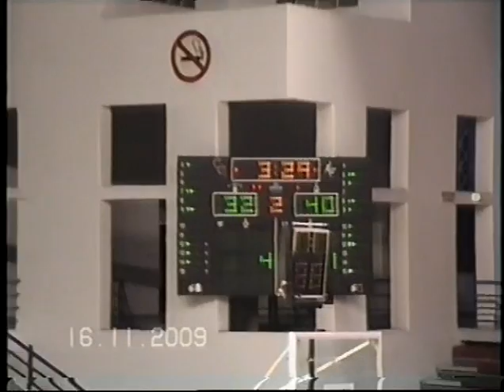Sam Jones4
Sam Jones  PG #9 red,  16pts, 4rebs, 3asst, 2-2 3pt, 4-4 FG, 2-2FT,  Keravnos vs Omonia  2009-10  CYPRUS League Regular season